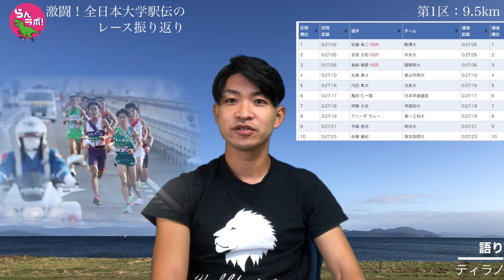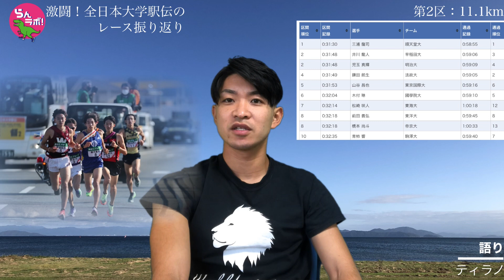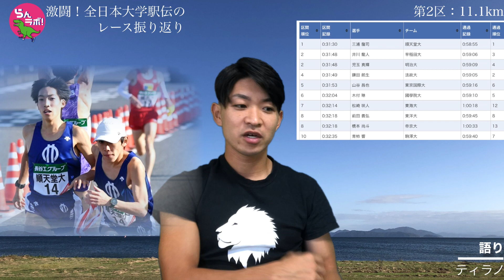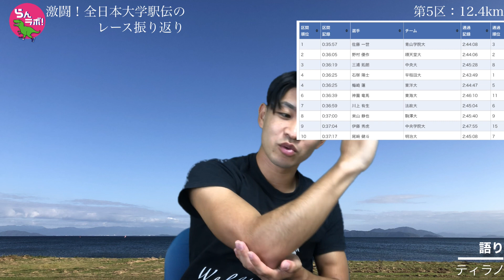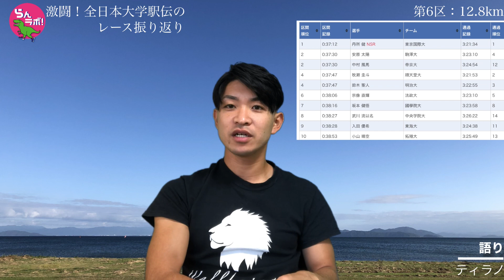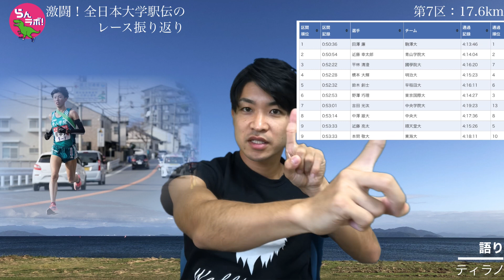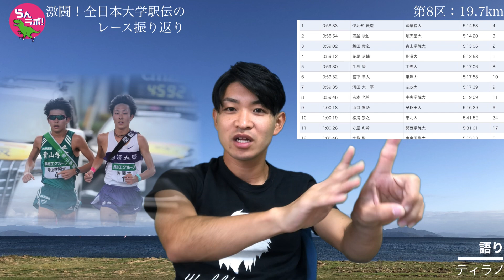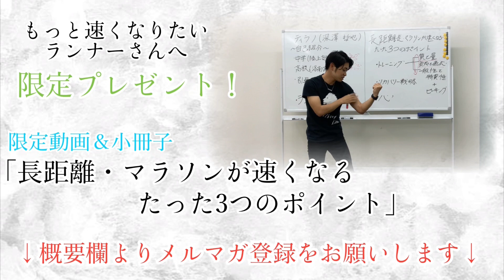激闘！全日本大学駅伝2021の振り返りと箱根の展望を考察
⭐︎無料小冊子プレゼント中⭐︎
現在、メルマガ登録で大阪マラソン日本人トップが書いた小冊子「長距離・マラソンが速くなるたった3つのポイント」も無料プレゼント中！

※メルマガでは約1か月間、メールでの無料ランニング講座が届きます！この機会にぜひご登録ください。

☆すべてのランナーにこれ一冊「ランナーズバイブル」☆
大阪マラソン日本人トップが、「トレーニング・リカバリー・マインド」について書き尽くしたPDF約550ページ分（紙の本なら1280ページ分、ハリーポッター3冊分。幻冬舎試算）の電子書籍が一冊たったの1000円！

名前：ティラノ（本名：深澤 哲也）
生年月日：1994年4月20日
産地：京都府産
経歴：洛南高校陸上部出身→立命館大学法学部卒
現在：ウェルビーイング株式会社 副社長

ティラノ着用モデル・ティラノキャップ発売中です！